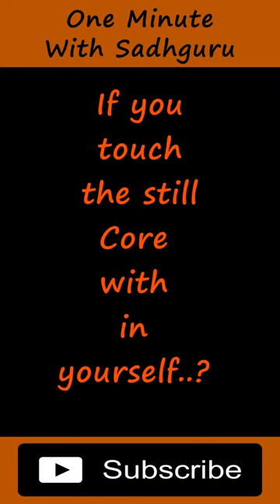If you touch the still core within yourself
If You Touch The Still Core With in Yourself - Sadhguru

1)This video has no negative impact on the original works (It would actually be positive for them).
2)This video is also for teaching purposes.
3)It is not transformative in nature.
4)I only used bits and pieces of videos to get the point across where necessary.

one minute with sadhguru does not own the rights to these video clips.